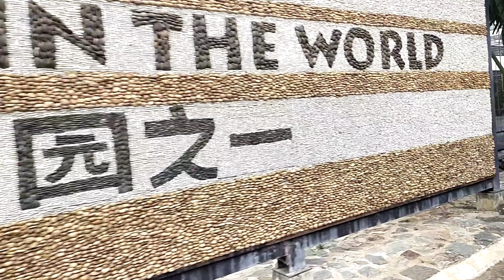NONGNOOCH TROPICAL GARDEN | Thailand pattaya